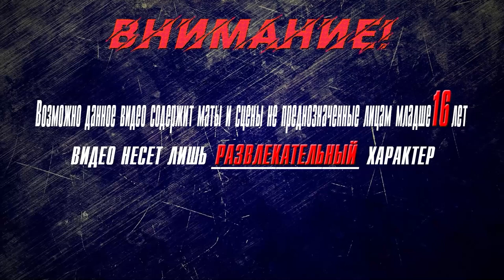▶Аниме приколы◀ Смешные моменты из "Богиня благословляет этот прекрасный мир" OVA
коносуба игра,
коносуба переозвучка,
коносуба аниме,
коносуба аудиокнига,
коносуба аква плачет,
коносуба айрис,
коносуба автор,
коносуба взрыв,
коносуба гайд,
коносуба гача лайф,
коносуба гача,
коносуба геншин,
коносуба горячие источники,
коносуба герои,
коносуба джоджо,
коносуба даст,
жмиль коносуба,
коносуба з,
коносуба интро,
коносуба казума,
коносуба клип,
коносуба киря чан,
коносуба кратко,
коносуба конец,
коносуба казума и даркнесс,
коносуба кастрация,
коносуба ландау,
коносуба лурк,
коносуба лич,
либерти коносуба,
коносуба майни,
коносуба моменты,